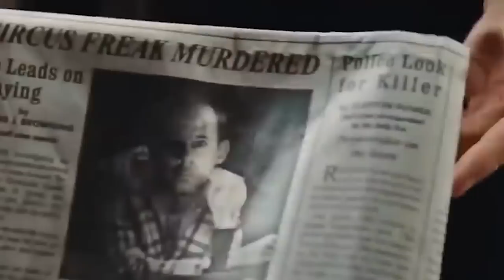New Exciting News About LOGAN 2 The Return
About:
Logan is a 2017 American superhero film starring Hugh Jackman as the titular character. It is the tenth film in the X-Men film series and the third and final installment in the Wolverine trilogy following X-Men Origins: Wolverine (2009) and The Wolverine (2013). The film, which takes inspiration from "Old Man Logan" by Mark Millar and Steve McNiven, based in a bleak future, follows an aged Wolverine and an extremely ill Charles Xavier who defends a young mutant named Laura from the villainous Reavers led by Donald Pierce and Zander Rice. The film is produced by 20th Century Fox, Marvel Entertainment, TSG Entertainment and The Donners'

Company, and distributed by 20th Century Fox. It is directed by James Mangold, who co-wrote the screenplay with Michael Green and Scott Frank, from a story by Mangold. In addition to Jackman, the film also stars Patrick Stewart, Richard E. Grant, Boyd Holbrook, Stephen Merchant, and Dafne Keen. Principal photography began in Louisiana on May 2, 2016, and wrapped on August 13, 2016, in New Mexico. The locations used for Logan were mainly in Louisiana, New Mexico, and Mississippi.

Logan premiered at the 67th Berlin International Film Festival on February 17, 2017, and was theatrically released in the United States on March 3, 2017, in IMAX and standard formats. The film received critical acclaim, with praise going to its screenplay, acting (particularly that of Jackman, Stewart, and Keen), direction, action sequences, emotional depth, and departure from traditional superhero films. It became the best-reviewed film in the X-Men franchise, with many critics calling it one of the greatest superhero films ever made, and it was selected by the National Board of Review as one of the top ten films of 2017. It was nominated for Best Adapted Screenplay at the 90th Academy Awards, becoming the first live-action superhero film ever to be nominated for screenwriting. It grossed over $619 million worldwide and became the third-highest-grossing R-rated film of all time.

Cast:
Dafne Keen, Hugh Jackman, Patrick Stewart, Boyd Holbrook, Stephen Merchant, Richard E. Grant, Eriq La Salle, Elizabeth Rodriguez, Elise Neal, Quincy Fouse, Jason Genao, Doris Morgado